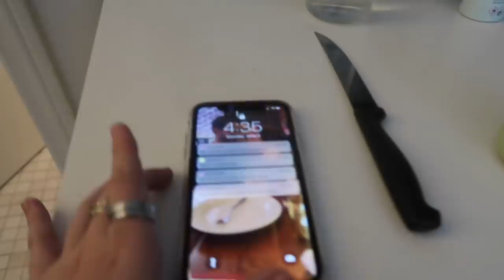MAJOR ORGANIZATION!! cleaning out my clothes & makeup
★ my latest blog post
❐ 50% of proceeds from my store will go to the Pride Fund up until June 9th!

Denim Jacket
Red Scrunchie
Pop & Bottle Lattes
Lord Jones Royal Oil
DDG Hydrating Modeling Mask
DDG Dew It Right Eye Gel
DDG Overnight Retinol Serum
DDG Anti Aging Retinol Moisturizer
DDG Retinol Neck Treatment
DDG Lip Cushion

Get $10 in delivery credit!
seqx

5x6vc

Jill1936

❐ FAV STORES
Urban Outfitters➫